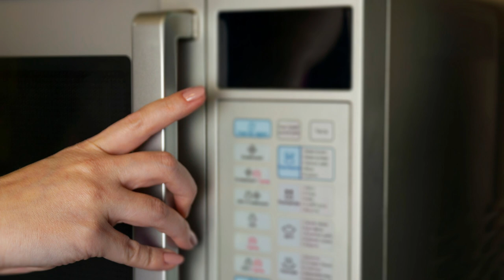Microwave bell sound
"Get an immersive listening experience with the classic sound of a microwave bell. In this video, you'll be treated to the rich, full sound of a microwave alerting you that your food is ready. Let the satisfying sound of the microwave bell bring you a moment of peace and relaxation. Whether you're a fan of the comforting sound of a microwave or just want to unwind, this video has you covered. Sit back and relax as you listen to the soothing sound of a microwave bell."